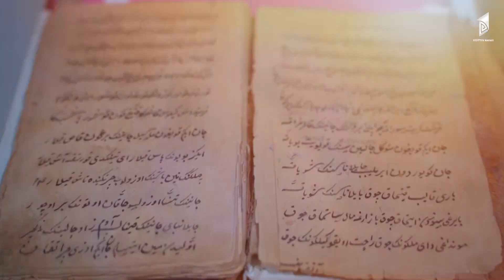Анонс // "Молдо Нияз алгачкы агартуучу"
Кыргыз жазма адабиятынын көч баштоочусу Молдо Нияз Эрназар уулунун 200 жылдыгына арналган "Молдо Нияз алгачкы агартуучу" аттуу көрсөтүүнү Улуттук биринчи каналдан 30-август күнү 19.02де көрө аласыздар.